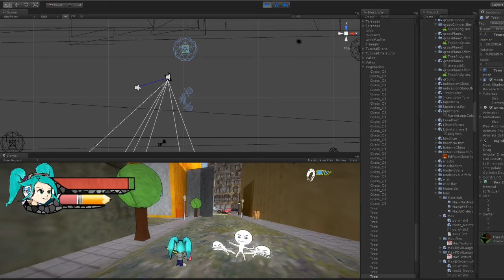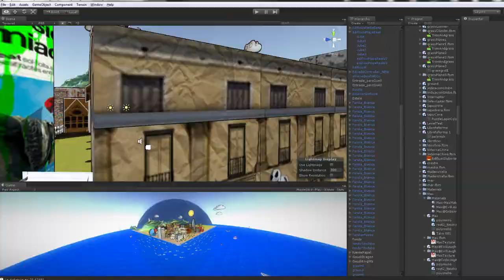Edrielle Prototype - trailer 2012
Edrielle was developed by students from Videogames degree at UPC university (Barcelona). Now Blinzy Studios owns the copyright and part of the developer team joined our team in order to finish the game.

Some graphics elements at the prototype have copyrights. Blinzy Studios does not own them. They have been used just for internal testing purposes (and jokes) and wont be included at the final version of the game.

Estimated Release date: Q2-2013
Platform: iPad, iPhone, Mac App Store